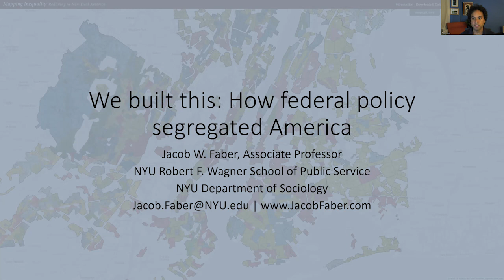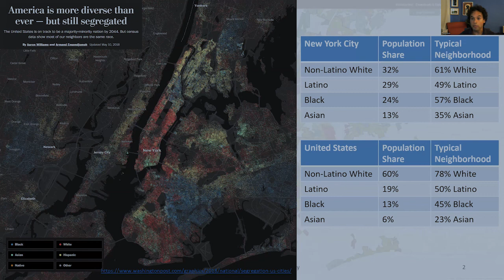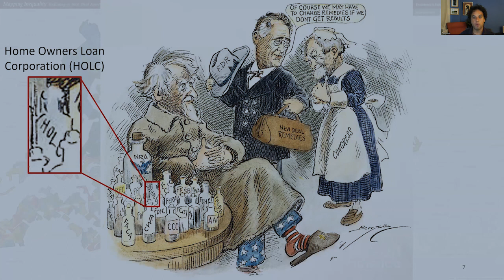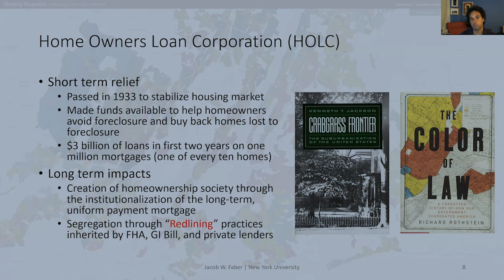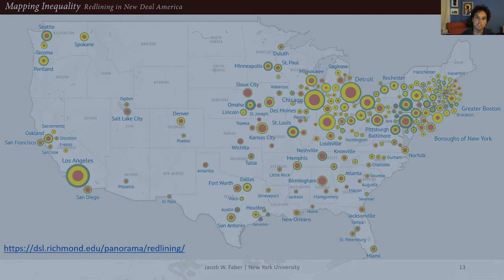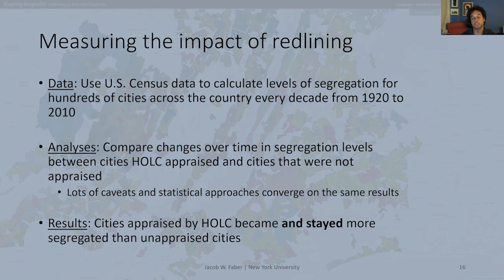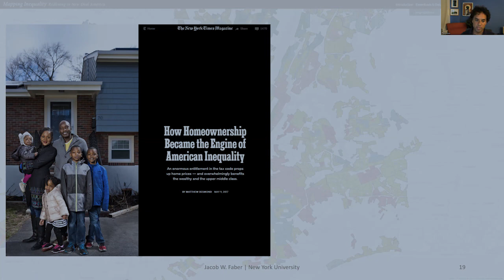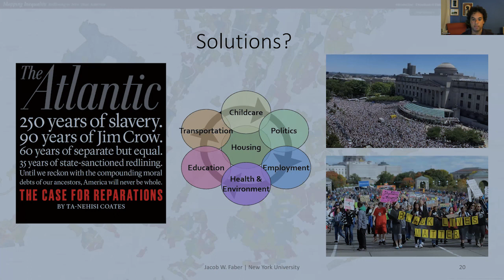We Built This: How Federal Policy Segregated America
Jacob Faber, Assistant Professor of Sociology at New York University, presents his work on the racial outcomes of New Deal housing policies.